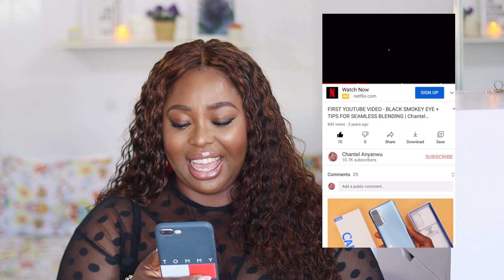Reacting to my FIRST YouTube Video | CHANTEL ANYANWU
I was cringing so bad while watching my first YouTube video & decided to film a reaction video.
Please support my SME's on Instagram - @chantelschicsters and @homeandco.ng

FAQ’s
FILMING GEAR.

NO Facebook Account.